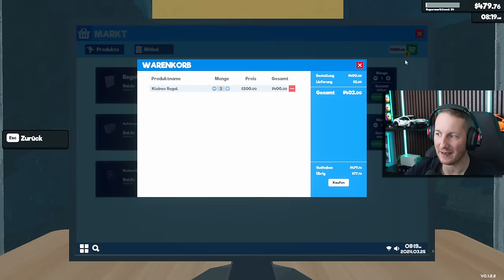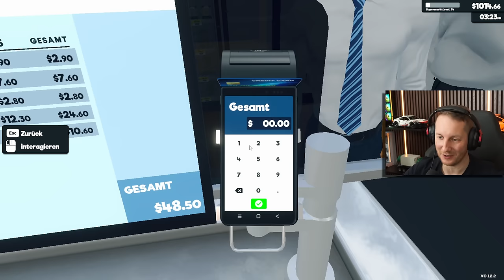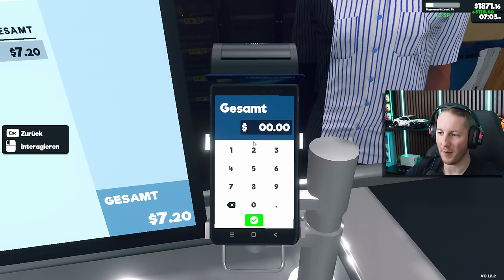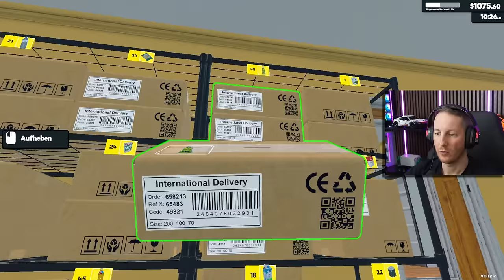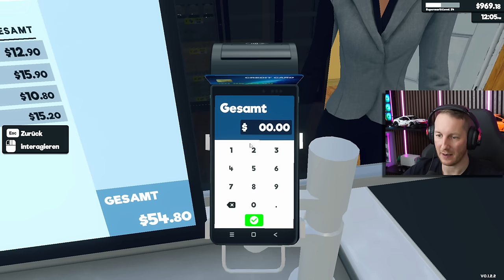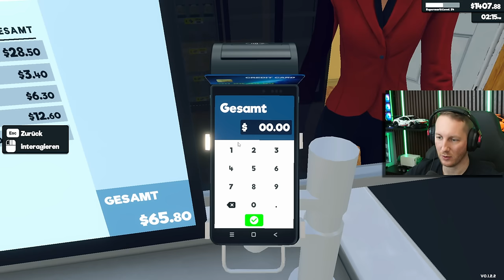Mit dem HANDSCANNER auf SHOPPINGTOUR durch unser LAGER #09 | Supermarket Simulator 24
Regale bestücken, kassieren, Online-Bestellungen abwickeln, gestalten & erweitern. Preise marktgerecht setzen und noch viel mehr erwartet uns im Supermarkt Simulator 24